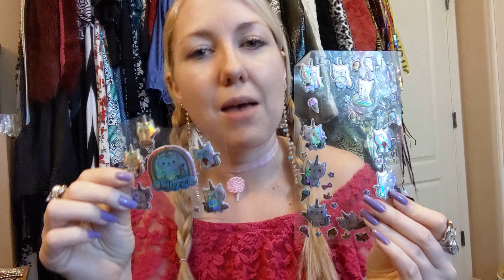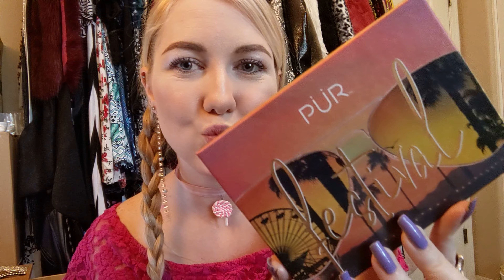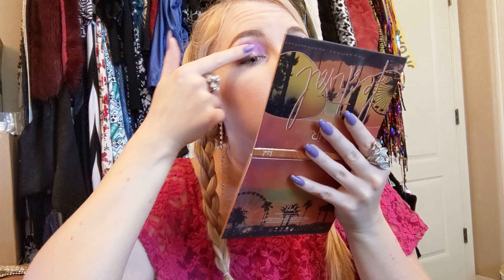At Home Festival - Get 'Festival' Ready With Me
Hey it's me, Heidi Laree!
Live, travel, and get dolled up with me :)

Luv you!